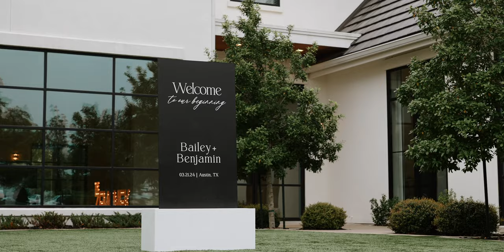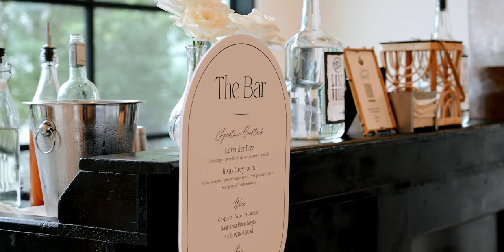Ben & Bailey | Highlight Film